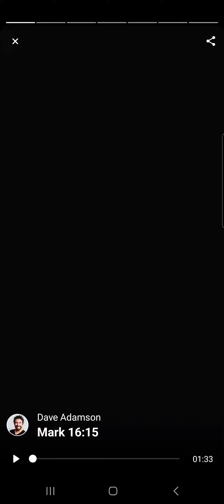Mark 16:15. This is why Christians always want to talk about Jesus.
This video is The Verse of the Day on 10.4.23, extracted Mark Chapter 16 Verse 15, New International Version (NIV).

He said to them, “Go into all the world and preach the gospel to all creation.